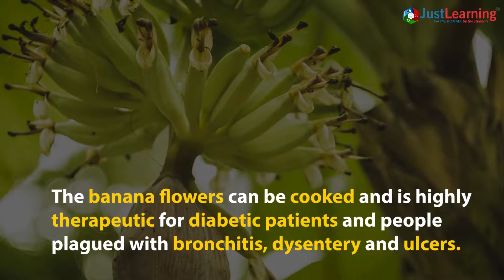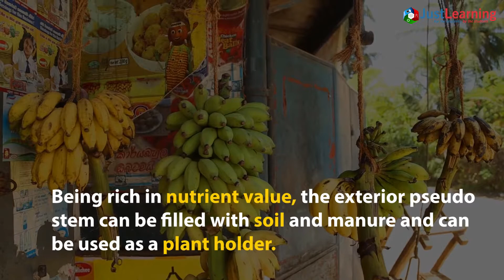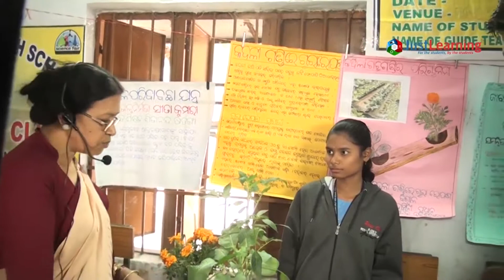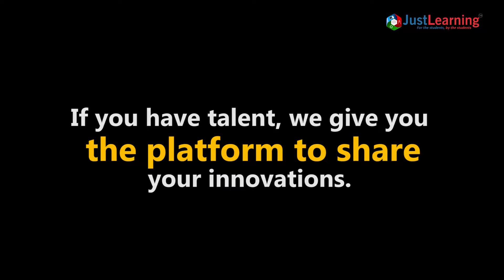Reusing The Banana Pseudostem Waste | JustLearning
One of the most popular and valuable crops worldwide, the banana plant is a crucial part of the gastronomic past of India. Nevertheless, one of the most neglected aspects of the plant is its base (the stem), which sometimes gets wasted at the end of production. The greatest thing regarding banana stems, though, is that they survive for a very long time, so when they eventually decompose, they probably end up enriching the soil even further. So, how can we let it get wasted? Let us all learn through this video, how we can make better use out of the waste banana stem?

JustLearning- If you have talent, we give you the platform to share your innovations.